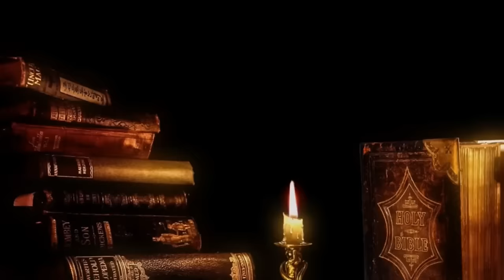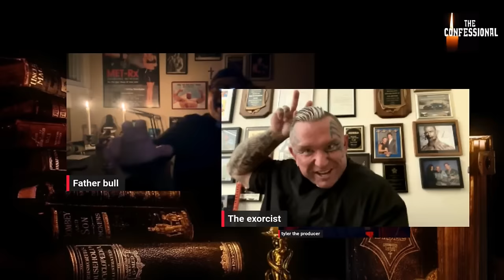Lee Priest & Jimmy CONFRONT Trolls | The Confessional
Lee Priest, Jimmy The Bull, and Tyler "The Creator" Shore are back for an all-new episode of "The Confessional."

Follow RXMuscle on Instagram:

 / official_rxmuscle

Follow RXMuscle on Facebook:

 / rxmuscledotcom

Follow RXMuscle on Twitter:

 / rxmuscledotcom